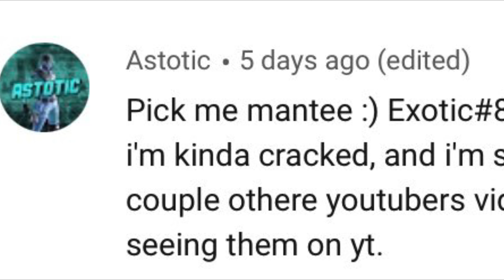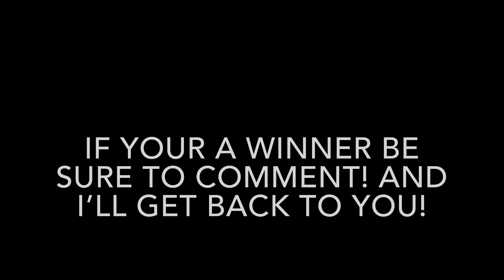100 Subs Special! The WINNERS!!!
This pro prodigy gaming and I am here to entertain and show how to get good at video games. Today I announced the winners to play with me in a video!!!
Also I ask you to please leave a comment saying you watched this video and please leave feedback!

Hey GUYS!!! I have something special for my fans! I have a Patreon where you will get EARLY ACCESS to my YouTube content, Access to Patron Chat!, PATRON Only Updates, access to my discord clan!, and you will get to play Zombs with me in a video! Plz check it out!

you will get early access and early updates.

My friend code is Michael#6946

music is the ncs background Image provided by My Landscape Pictures [Dawid Kaplan]:
Category
Entertainment
Music in this video
Listen ad-free with YouTube Premium
Song
Hope
Artist
Tobu
Licensed to YouTube by
ASCAP, UMPI, and 15 Music Rights Societie

the other music is Music in this video
Song
Aperture
Artist
Unison
Licensed to YouTube by Hey GUYS!!! I have something special for my fans! I have a Patreon where you will get EARLY ACCESS to my YouTube content, Access to Patron Chat!, PATRON Only Updates, access to my discord clan!, and you will get to play Zombs with me in a video! Plz check it out!